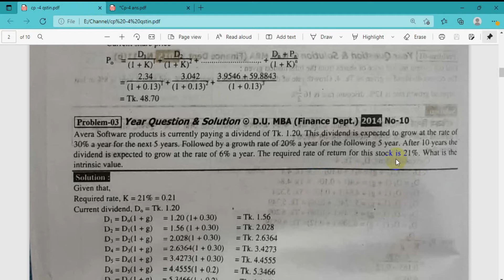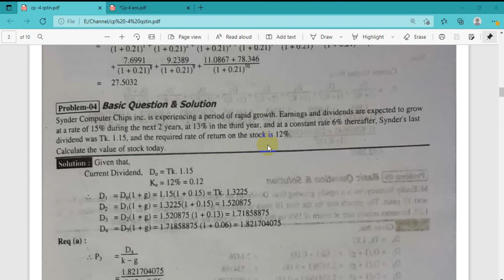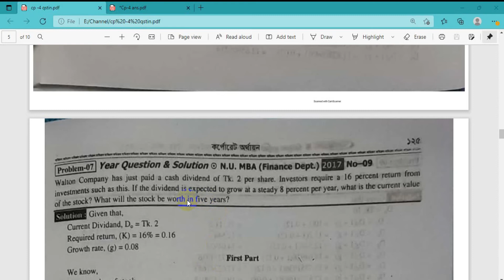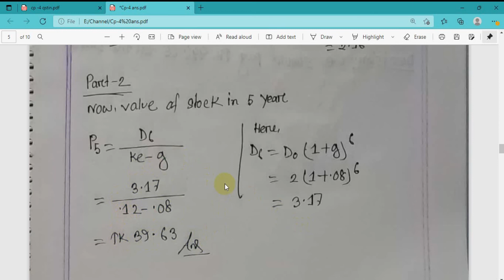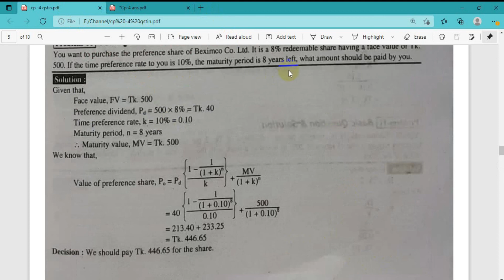Security Valuation mba final || Bond Valuation || Equity Valuation || Lecture-3 || MBA Finance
Security Valuation mba final
Bond Valuation
Equity Valuation,
security valuation ca final,
Dividend Discount Model
Dividend Discount Model